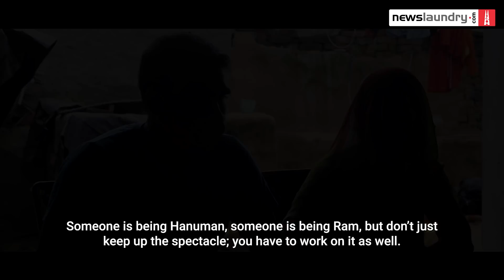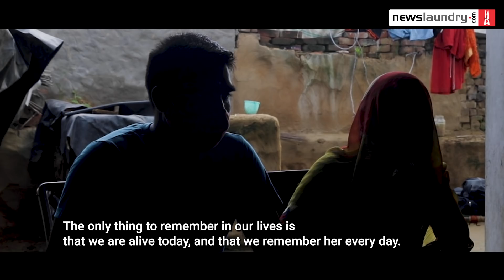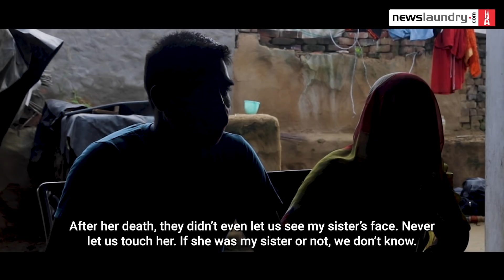Hathras family on life, loss and fighting for justice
On September 26, 2020, Newslaundry met Asha’s father at a hospital in Aligarh. His daughter had been gangraped 12 days before. He folded his hands and said, “My daughter keeps saying she wants to go home. Please save her. Please help us.”

Asha, a 19-year-old Dalit woman from Uttar Pradesh’s Hathras, died four days later. Four Thakur men were arrested and the trial is underway.

A year later, Newslaundry returned to Hathras to speak with Asha’s parents, brother and sister-in-law. They talked about how they’ve been, what they would like to say to prime minister Narendra Modi and chief minister Adityanath, and what justice means to them now.

“Everybody wants to keep us suppressed, keep us buried,” her family said. “We may be poor but we also have a right to fight for justice. It seems like a long road. But we have decided to fight.”

Watch.